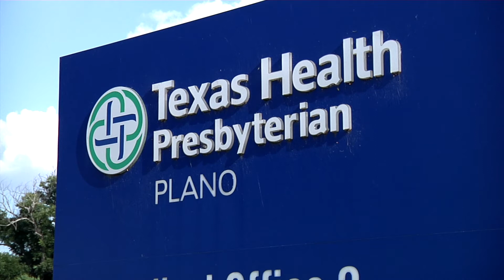Julia Davis' Scoliosis Patient Story